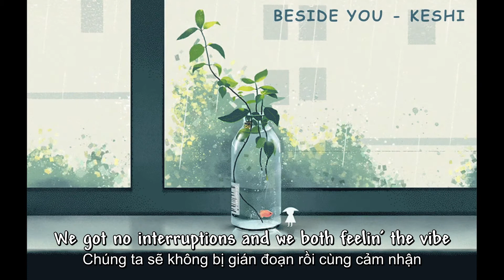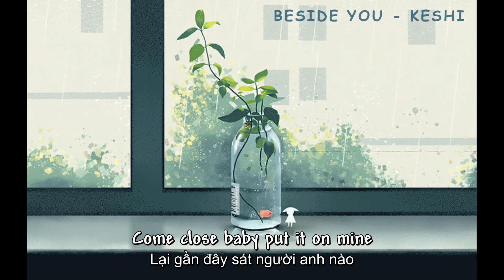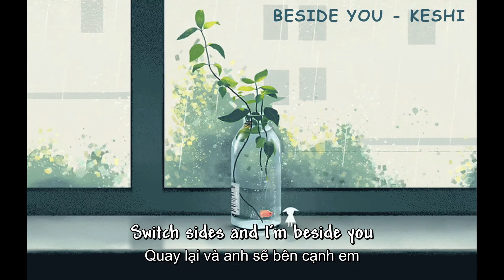(Lyrics/Vietsub) BESIDE YOU - Keshi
⭐Vocabulary:
- interrupt (v): ngắt quãng, gián đoạn, chậm lại
- both (adv): cả hai
- type (n): khuôn, kiểu, mẫu
- switch (n-v): công tắc, chuyển sang hướng khác
- steady (adj): vững chắc, kiên cố, chắc chắn
- cigarette(n): thuốc lá
- rendezvous (n): chỗ hẹn, nơi hẹn hò, cuộc gặp mặt
- jaw hit the floor : kiểu như bị sốc, ngạc nhiên
- decide (v): quyết định
- shy (adj): xấu hổ, ngại
- skin (n): da, làn da

⭐L Y R I C S :
It's just you and I, and no other guys
We got no interruptions and we both feelin' the vibe
Say I'm not your type
But I know what's on your mind
We can talk about nothin' or we can see what it's like
Don't lie, baby, don't lie
His love never felt right
Switch sides and I'm beside you
If you say it's alright (don't lie, baby, don't lie)
Way too many heads, need a steady view
Smokin' cigarettes at the rendezvous
Never meant to cross you
But my jaw hit the floor with the one, two
Think I want you
You say this ain't love, but it's still the same love
Make love, anythin' to sate ya
Don't be shy, you decide
Say, can I make you mine?
Switch sides and I'm beside ya
If you say it's alright
(Lemme show you how it feel like)
your skin so fine
(Ah-ah, ah) come close, baby, put it on mine
(Ah) your skin so fine
(Lemme show you what it feel like)

*Vietsub for Passion is just a nonprofit channel for the purpose of promoting music and artwork and learning english, if you as an artist/label considers the video infringed, send me a private message on youtube, my email: , I'll take it down immediately